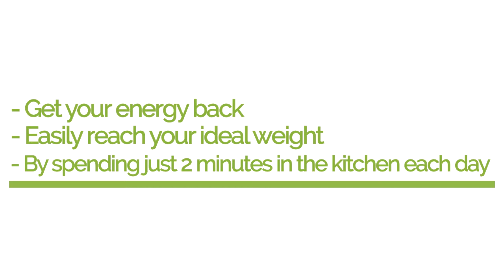Day 7 - Why Your Own MIND Is Stopping You From Losing Weight: 28 DAY LEAF SYSTEM CHALLENGE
Why Your Own MIND Is Stopping You From Losing Weight

Welcome to Day 7 of The 28 Day Leaf System Challenge.

Your new diet will be doomed to failure unless you can first control your own mind.  I explain the type of mindset that is needed for success in today’s video.

The best thing is - the entire 28 days of the challenge is completely free - so you have absolutely nothing to lose but the weight.

If you're ready to say yes to a slimmer healthier you, go to:

I share different content on each platform and I can't wait to connect with you over there.

To Join my FREE 7 Day Lean Green Smoothie Challenge go